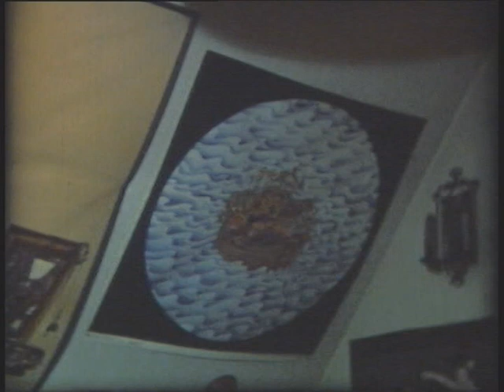Deutsche Filmemacher - Retro Vintage Filme aus Deutschland - Alte Filme